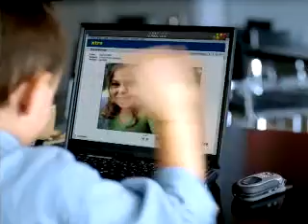Video Clips Tag